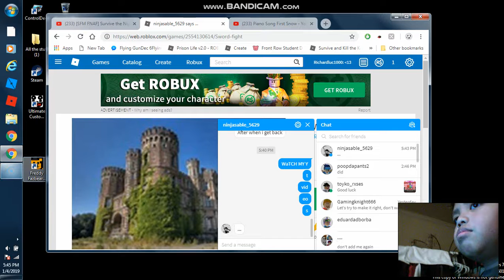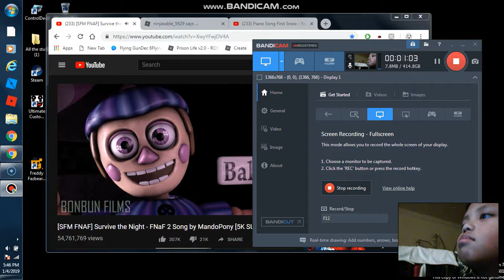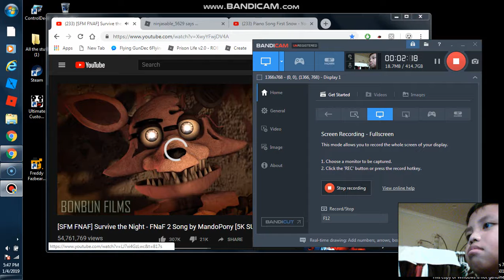much More Part 2 no sound but there is volume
There is sound but now volume